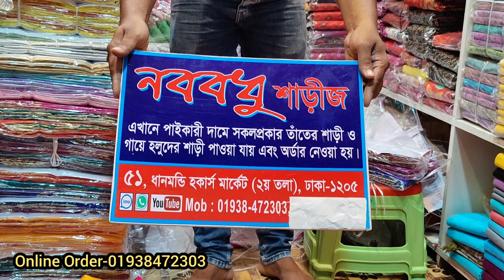৬৫০ টাকায় গর্জিয়াস বেনারসি কাতান শাড়ি/পূজার জন্য কাতান শাড়ি/latest collection of katan saree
৬৫০ টাকায় গর্জিয়াস বেনারসি কাতান শাড়ি/পূজার জন্য কাতান শাড়ি/latest collection of katan saree